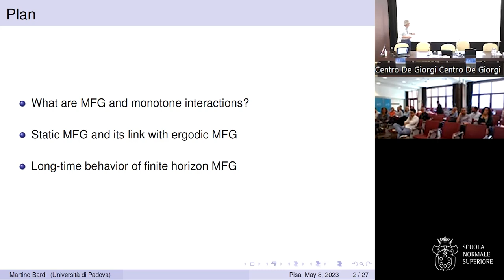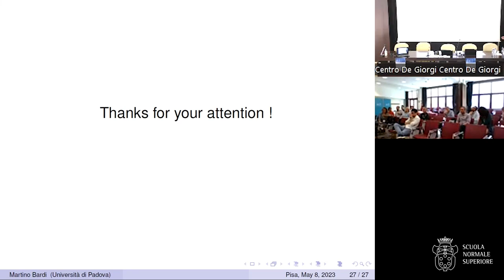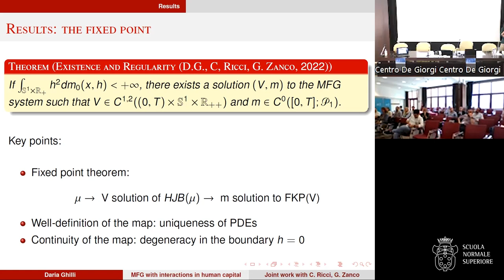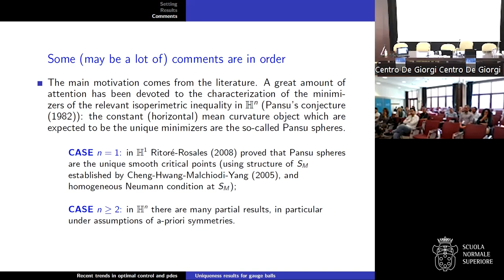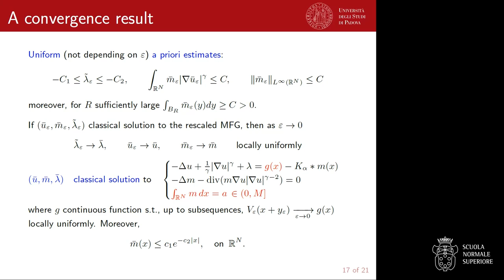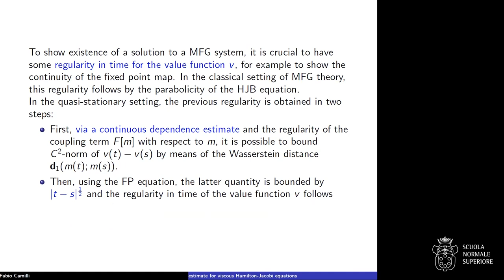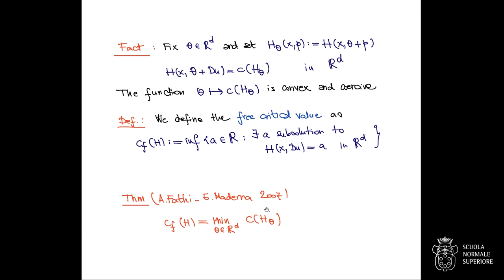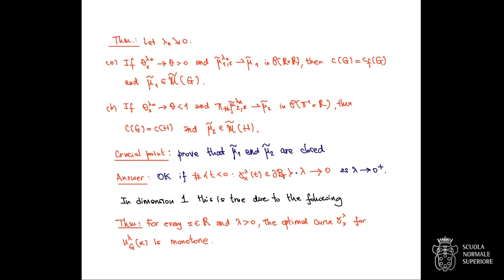Recent trends in optimal control and partial differential equations - 8 maggio 2023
The purpose of this workshop is to gather researchers interested in the study of linear and nonlinear elliptic and parabolic partial differential equations, optimal control theory and the connection between them. During the conference, we will mainly focus on the following themes: Hamilton-Jacobi equations and viscosity solutions, control of partial differential equations, Mean Field Games, qualitative and quantitative properties of solutions to partial differential equations, such as Liouville theorems, Harnack-type inequalities and maximum principles, driven by (possibly degenerate) elliptic and parabolic, linear and nonlinear, operators. Moreover, several other directions will be discussed as for instance applications to data analysis and social sciences, finance and economics. The invited speakers are among the most influent Italian researchers working on these topics and this will give to junior speakers, and to all the participants, the opportunity to foster new collaborations.

Welcome address
Andrea Malchodi, Scuola Normale Superiore 00:00
Martino Bardi, Long-time behaviour of 1st order Mean Field Games systems with non-monotone interactions 2:54
Daria Ghilli, Existence and non-existence for time-dependent mean field games with strong aggregation 43:53
Giulio Tralli, Uniqueness results for gauge balls in the Heisenberg group 1:13:52
Chiara Bernardini, Mass concentration for Ergodic Mean-Field Games with Riesz-type aggregation 1:46:33
Fabio Camilli, A continuous dependence estimate for viscous Hamilton-Jacobi equations on networks with applications 2:11:50
Andrea Davini, On the vanishing discount approximation for compactly supported perturbations of periodic Hamiltonians 2:58:48